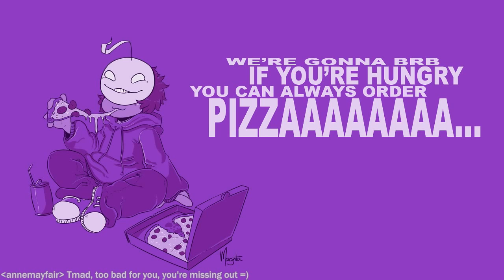Late Night with Cry and Russ [05/17/14] [P6]